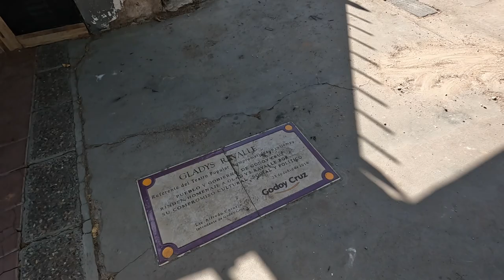Walking Tour - Calles de Godoy Cruz - Mendoza - Argentina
Recorrido
00:00 Calle Manuel Moreno
01:30 Calle Victor Hugo
02:05 Calle Alte. Brown
03:25 Calle Anzorena
05:26 Av. San Martín